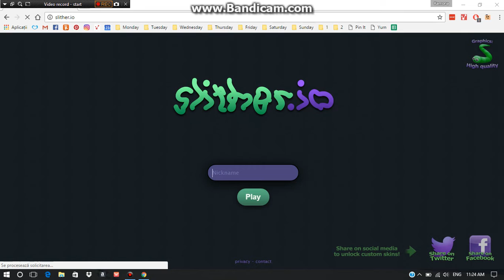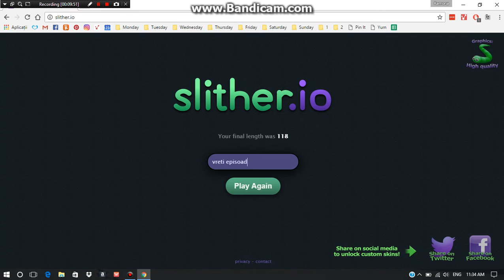slither.io ep 1